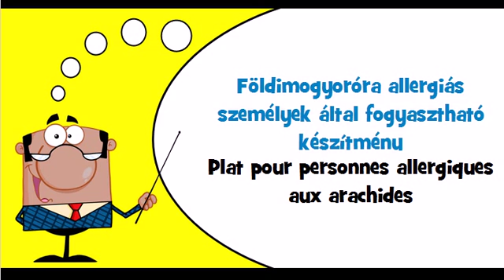Vocabulaire hongrois Thème = Diabetikus készítmény